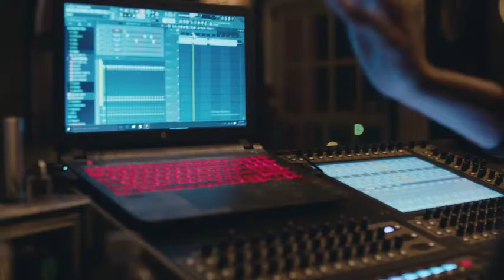HP_SoundWars_1412